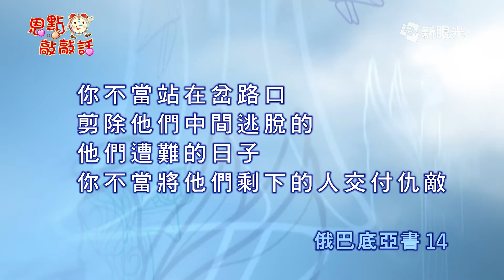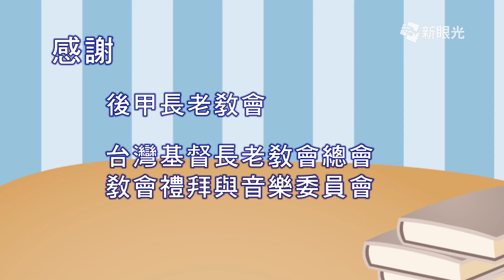恩點敲敲話2月26日 你不應該 - 周信典牧師